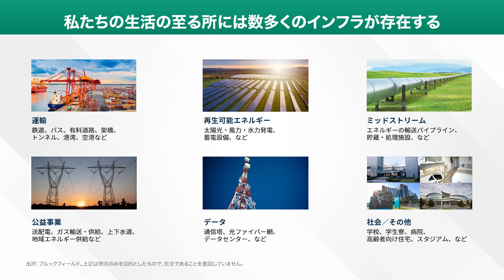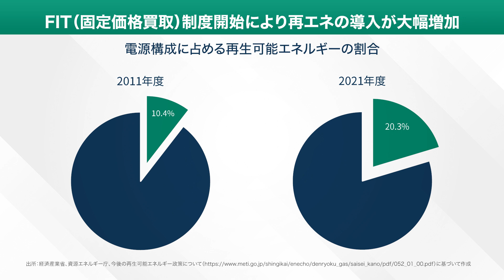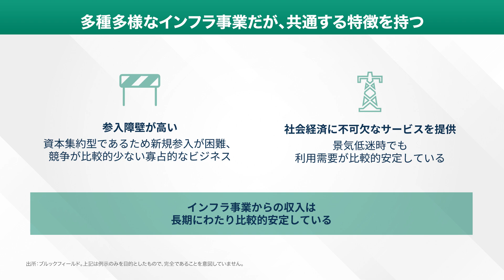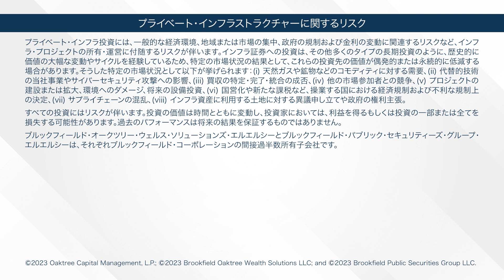新コーナー【『となりのインフラ-インフラとインフラ投資の歴史-』】｜インフラは身近なもの すぐとなりにあるもの 公益事業 電気ガス上下水道 │2023年11月25日配信（YouTubeオリジナル）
新コーナー【『となりのインフラ-インフラとインフラ投資の歴史-』】│2023年11月25日配信（YouTubeオリジナル）

ゲスト:武末和香（ブルックフィールド・オークツリー・ウェルス・ソリューションズ）
‹コンテンツ›
00:00 となりのインフラ
02:40 私たちの生活の至る所には数多くのインフラが存在する
05:43 FIT制度開始により再エネの導入が大幅増加
16:21 多種多様なインフラ事業だが、共通する特徴を持つ